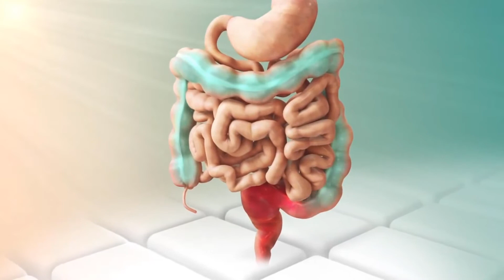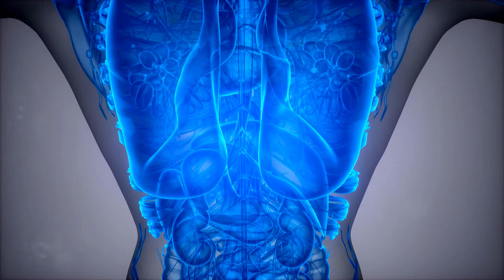Cuál es la conexión entre la fibrosis quística y la diabetes